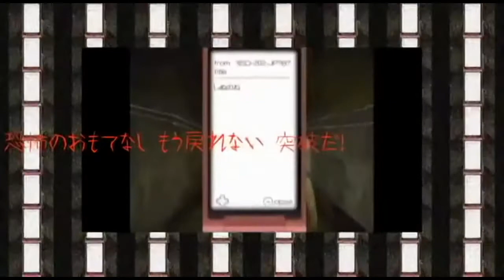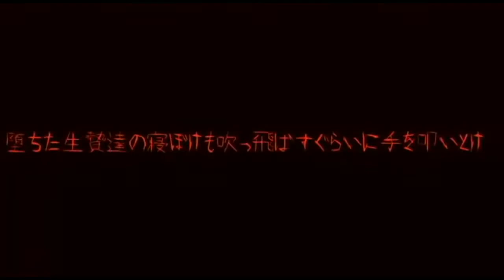co-daさんのRAP イケニエノヨル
僕の大好きなco-daさんの久しぶりのRAPがあったのでカットっUPしてみました！